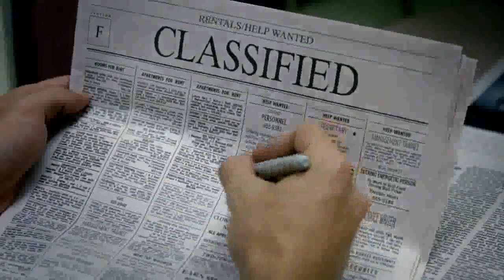Volkswagen Jetta - TV-Spot (funny)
funny Volkswagen Jetta commercial new / lustige VW Jetta Werbung neu